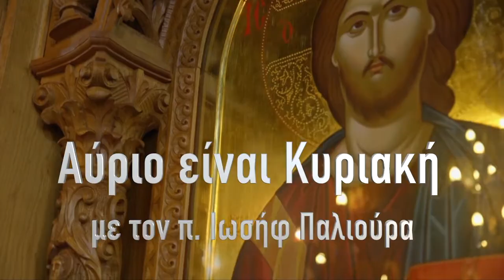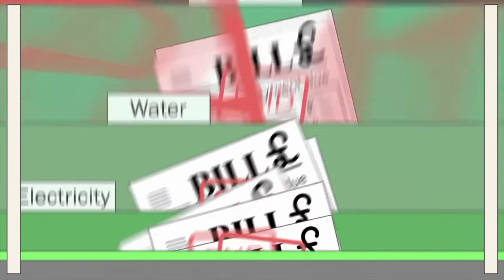Αύριο είναι Κυριακή Θεόδωρο Βασιλικό, Πρωτοψάλτη, Χοράρχη, Άρχ, Μουσικοδιδάσκαλο της ΑΧΜΕ.19.9.20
Με ιδιαίτερη χαρά, φιλοξενούμε στην αποψινή μας εκπομπή «Αύριο είναι Κυριακή» με τον Πρωτοπρεσβύτερο Ιωσήφ Παλιούρα, τον Πρωτοψάλτη και Χοράρχη, Θεόδωρο Βασιλικό,
Άρχοντα Μουσικοδιδάσκαλο της ΑΧΜΕ.
Είναι από τους μακροβιότερους Ιεροψάλτες εν ενεργεία στο Ιερό Αναλόγιο, αλλα και ο μοναδικός σε όλο τον κόσμο, με περισσότερες από 550 προσωπικές ηχογραφήσεις.
Απολαύστε τον!!!
Καλή τηλεθεαση!!!